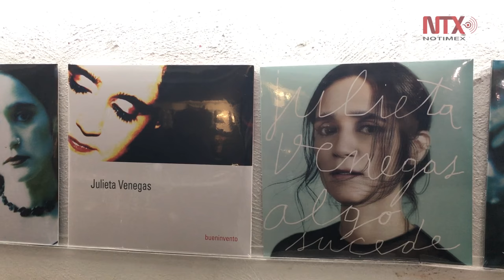Julieta Venegas describe a 2016 como un año de “energías raras"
La intérprete de "Limón y sal" compartió que en lo laboral fue un buen año para ella donde estuvo de gira, sin embargo reconoce que a nivel mundial fue complicado